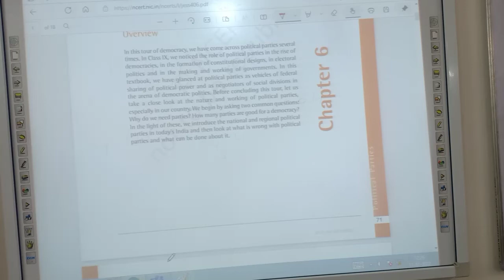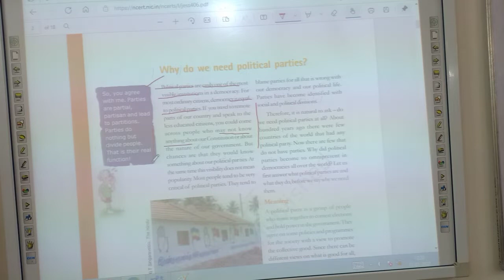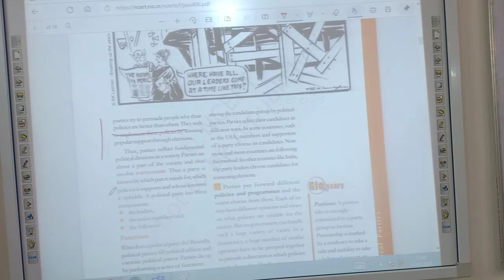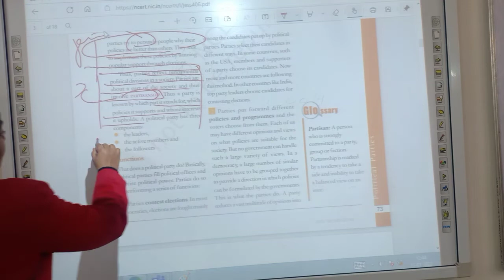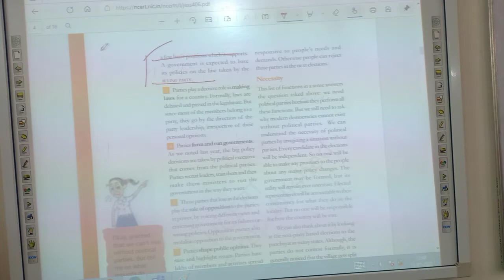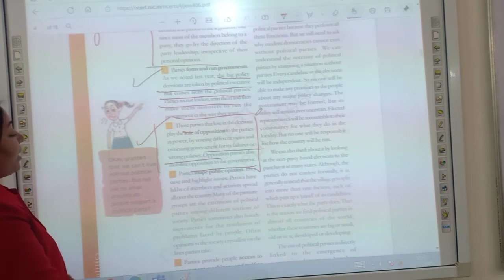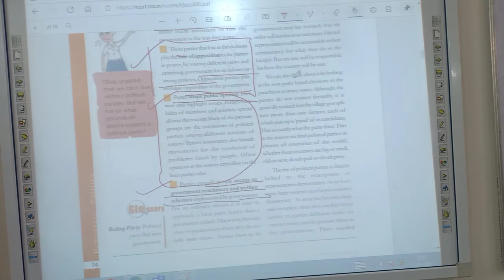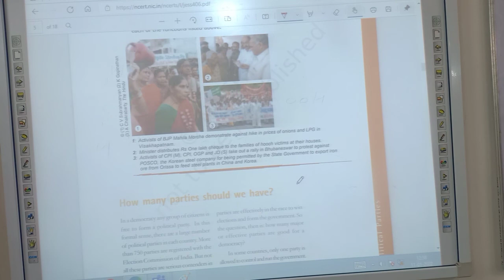Political Parties(2)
Class X Civ-6